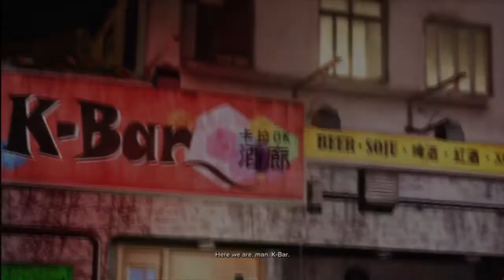Sleep Dogs Walkthrough Episode(Part) 16 Welcome to Hong Kong Mr. King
We show Mr King a good time around hong kong and end up meeting a lovely Russian chick at the K-Bar